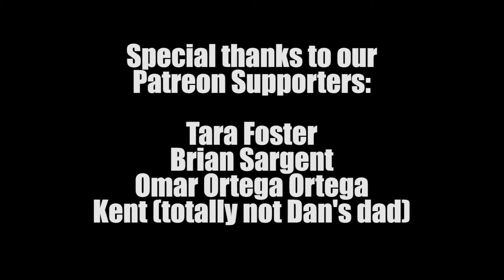God of War - Devil's in the Details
The new God of War game comes out on April 20th 2018, so along with looking at what the new installment has to feature, we look into the history of the series and Kratos himself. All that to say, this is an excellent series that we can't stop gushing over!